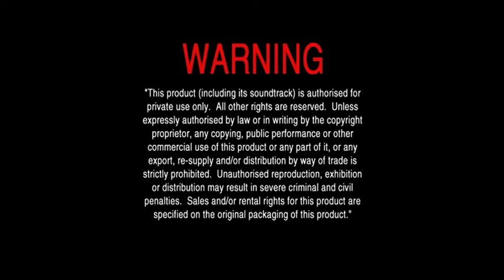Buena Vista Australia Logo + Warning (2014)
Taken from The Spectacular Now 2014 Australian DVD.